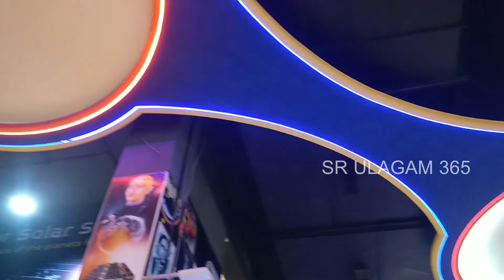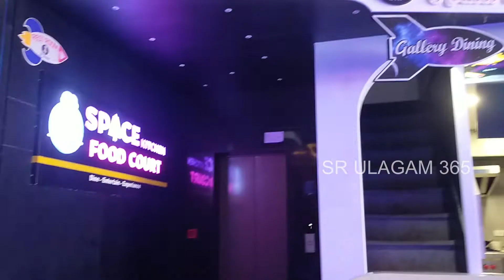First Time At Miraj Cinemas | New Multiplex In Coimbatore | Vikram Movie Vlog | Space Restaurant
Vikram Movie Vlog | First Time At Miraj Cinemas

Watch and benefit from all the videos that are aired on our SR Ulagam 365 channel.